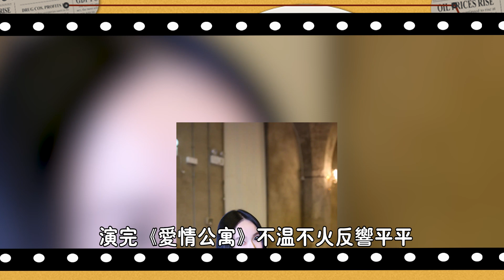《愛情公寓》13週年！ 3個男配成一線，「咖位」還不輸女主！有人出軌，有人被潛規則，有人官宣當媽…金世佳，王傳君，婁藝瀟，陳赫，金銘，張偉，劉寧，小姨媽，關谷，展博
#《愛情公寓》13週年# 3個男配成一線#「咖位」還不輸女主#有人出軌，有人被潛規則#有人官宣當媽#金世佳#王傳君#婁藝瀟#陳赫#金銘#張偉#劉寧，小姨媽